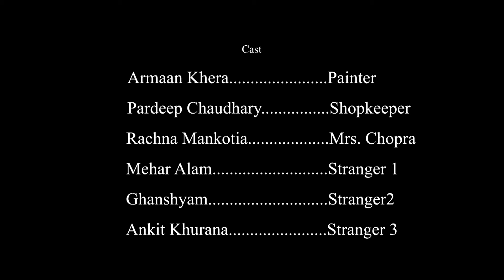A Local Call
In our fast paced universe, you get paid for what you do , you don't get regarded for the way you think.

Watch Azad Siddiqui’s extremely creative journey of getting noticed & self indulging.

“A Local Call”, an original ultra short film written & directed by Charanjeet Dhiman.

Director & Writer - Charanjeet Dhiman

Cast -
Armaan Khera as Painter
Pardeep Chaudhary as Shopkeeper
Rachna Mankotia as Mrs. Chopra
Mehar Alam as Stranger 1
Ghanshyam as Stranger 2
Ankit Khurana as Stranger 3

Story - Shaurya Dhiman

Edit/ Vfx/ Foley - Vikas Pandey

Spot - Gauri & Ajit

Camera & Direction - Charanjeet Dhiman

Produced by Agency Eleven100

Co-Produced by Anything Will Do Inc.

Dedicated to Mike H Pandey